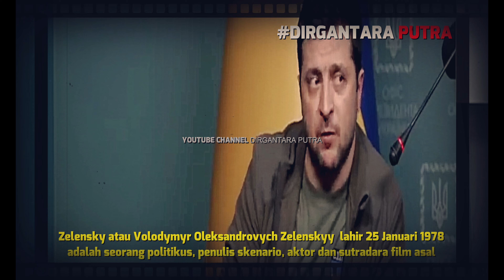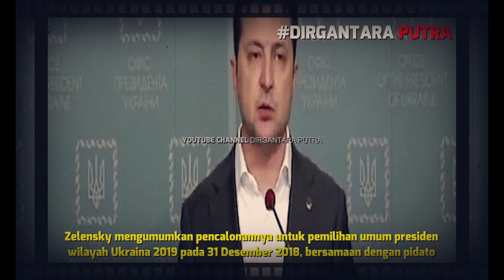PRESIDEN UKRAINA Zelensky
Zelensky atau Volodymyr Oleksandrovych Zelenskyy  lahir 25 Januari 1978 adalah seorang politikus, penulis skenario, aktor dan sutradara film asal Ukraina yang menjabat sebagai presiden Ukraina sejak tahun 2019.
Zelensky dibesarkan di kota Kryvyi Rih, yang berada di bagian berbahasa Rusia di Ukraina tenggara. Sebelum karir aktor dia, Zelenskyy menerima gelar hukum dari Universitas Ekonomi Nasional Kyiv. Ia kemudian bekerja sebagai komedian dan mendirikan rumah produksi Kvartal 95, yang membuat film, kartun, dan acara TV, termasuk Sluha Narodu, dimana Zelenskyy memainkan tokoh presiden Ukraina. Serial yang sangat populer ini ditayangkan dari 2015–2019. Partai politik dengan nama yang sama dibuat pada Maret 2018 oleh karyawan Kvartal 95.
Zelensky mengumumkan pencalonannya untuk pemilihan umum presiden wilayah Ukraina 2019 pada 31 Desember 2018, bersamaan dengan pidato Tahun Baru Presiden Petro Poroshenko pada Channel TV 1+1. Sebagai orang luar politik, 6 bulan sebelum pengumuman pencalonannya, ia sudah menjadi salah satu kandidat terdepan dalam jajak pendapat untuk pemilihan. Ia memenangkan pemilihan umum dengan 73,2% suara pada putaran kedua dan mengalahkan Poroshenko. Dia mengidentifikasikan diri sebagai sebuah populis dan orang anti-kemapanan dan anti-korupsi.
Sebagai presiden, Zelensky mendukung e-pemerintah dan persatuan antara bagian berbahasa Ukraina dan Rusia. Ketika dia menjabat, dia mengawasi penghapusan imunitas legal untuk anggota Verkhovna Rada, parlemen Ukraina, penanggulangan pandemi COVID-19 di negaranya dan resesi yang mengikutinya, dan beberapa kemajuan mengatasi korupsi. Pengkritik Zelenskyy mengklaim bahwa ia ingin memusatkan otoritas dan mengkuatkan posisi pribadinya dengan mengambil kekuasaan dari oligark Ukraina.
Zelensky mencoba mengadakan dialog dengan presiden Rusia Vladimir Putin, dan berjanji untuk menghentikan konflik Ukraina dengan Rusia sebagai bagian dari kampanye presidennya. Pada 2021–2022, pemerintahan Zelenskyy mengalami peningkatan ketegangan dengan Rusia, yang berujung pada invasi penuh oleh Rusia pada Februari 2022 yang sedang berlangsung. Strategi Zelenskyy selama pemusatan militer Rusia adalah menenangkan penduduk Ukraina dan menjamin kepada komunitas internasional bahwa Ukraina tidak ingin membalas dendam. Awalnya, ia menghindari peringatan perang mendatang, dan meminta jaminan keamanan dan dukungan militer dari NATO untuk "bertahan" dari ancaman tersebut. Setelah invasi terjadi, Zelenskyy mengadakan darurat militer dan mobilisasi umum.